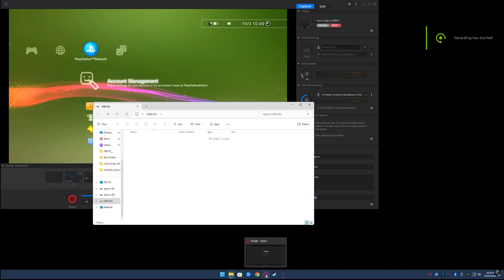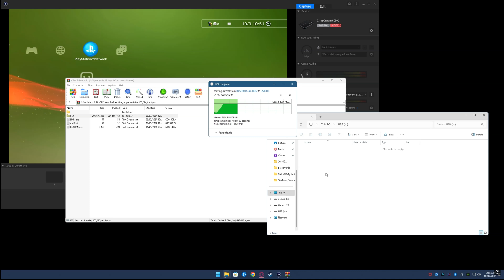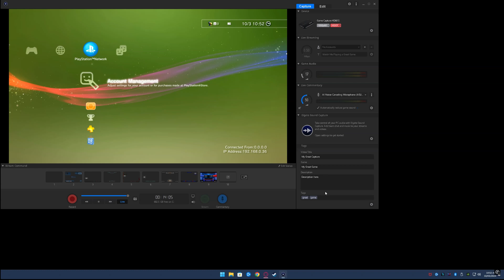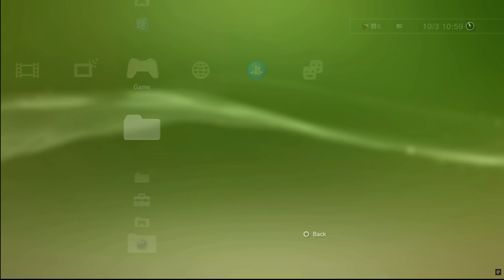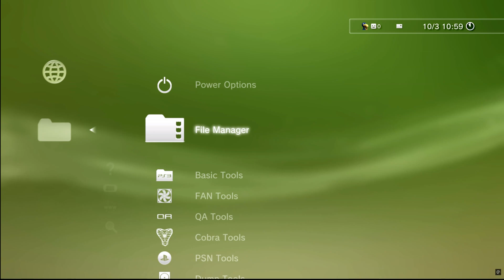(PS3 MODDING) How to install CFW 4.91 Evilnat Cobra (8.4) (CEX/DEX/PEX/D-PEX) over 4.90 CFW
yoo guys hope you enjoy the content i will try my best to give you the best :P
🎮 Join the Ultimate Modding & Console Community! 🎮
Looking to mod your PS3 or Xbox 360? Need guides, tools, and exclusive tips? Our server has it all — step-by-step tutorials, RGH/JTAG guides, PS3 CFW/HEN support, MW2 patches, and much more!

✨ What you'll get:

✅ 400+ guides for Xbox 360 & PS3

✅ Tools, downloads & modding resources

✅ Step-by-step console tutorials

✅ Active community & support

💡 Don’t miss out – mod smarter, not harder!